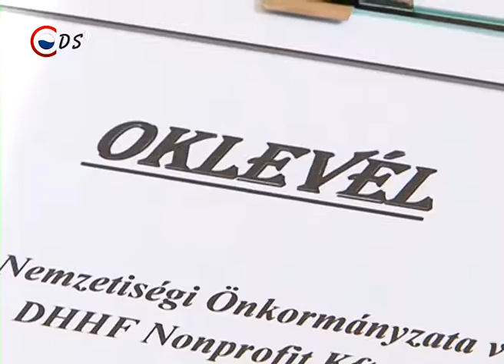2015 08 30 Foglalkoztatás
Sikeres képzés, és továbbfoglalkoztatás. A Roma Nemzetiségi Önkormányzat nagy hangsúlyt fektet az általa szervezett OKJ-s képzésen résztvevők továbbfoglalkoztatására. A dajkák mellett már konyhai kisegítők, és vagyonőrök is munkába állhattak. Ezen kívül felzárkóztató képzést is szerveztek a hátrányos helyzetűeknek.